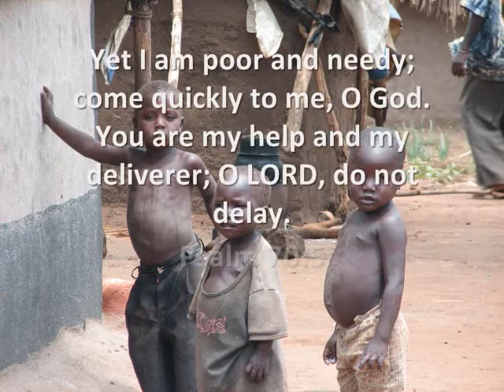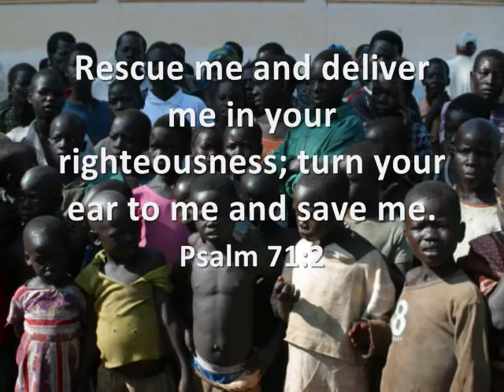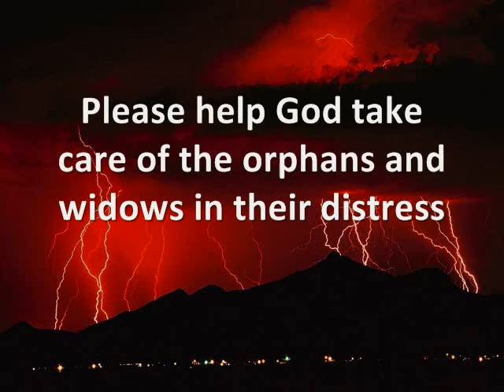Lira Refugee Camp 2006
Julie and I were a part of a group that helped rescue 50 orphans from a refugee camp in northern Uganda. Despite being 4 years ago, those faces of despair still bring us to tears. On this Thanksgiving, I am truly thankful for all that God has always provided.